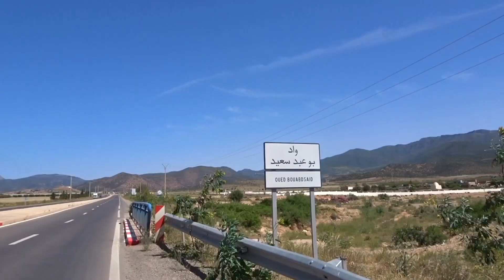شاهد أجمل مناضر جبال بني يزناسن